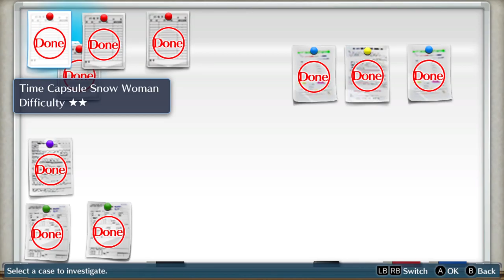Digimon Story Cyber Sleuth Chapter 4|gniTgogo